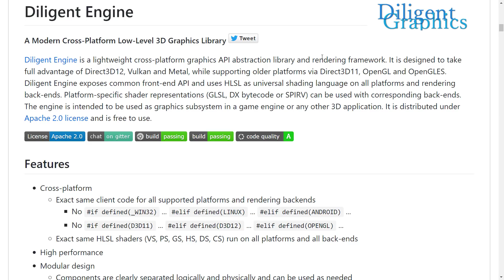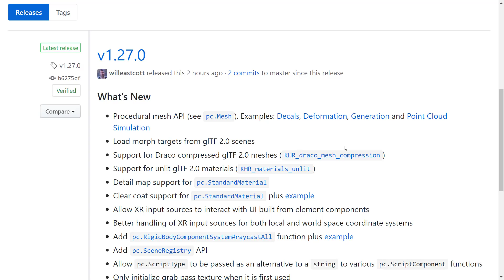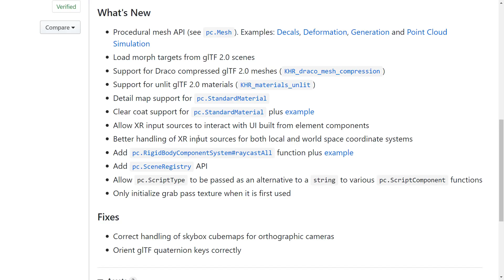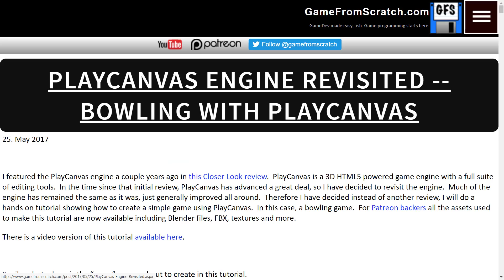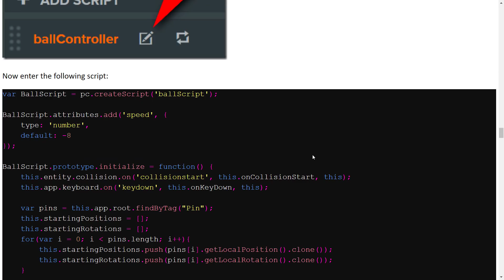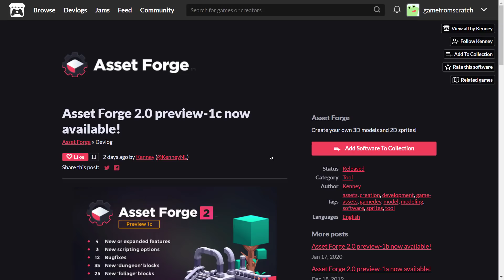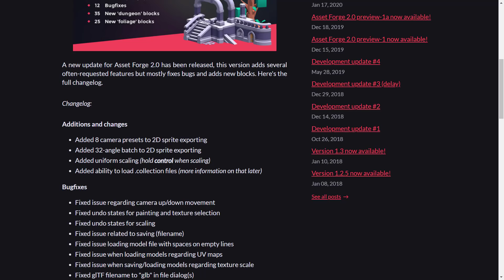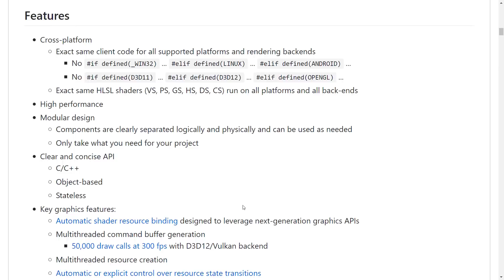New Diligent Engine + PlayCanvas Releases + New Kenney Asset Pack + New AssetForge Release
Welcome to another NewsFromScratch update of the world of game development.  Today we have:

Timeline:
0:00 Intro
0:23 Diligent Engine Release
2:28 PlayCanvas
5:37 New Kenney.nl Assets
6:41 New AssetForge Release
7:58 Recap